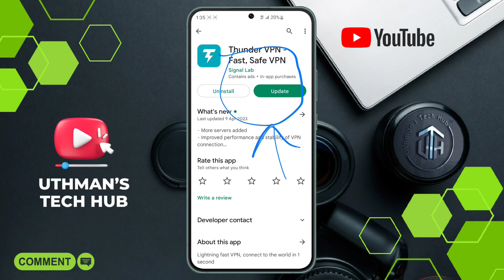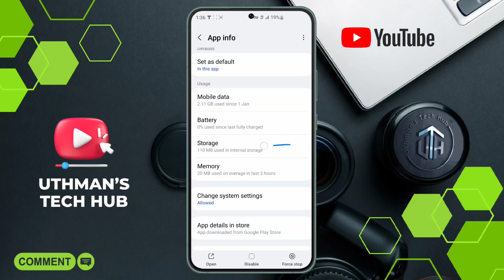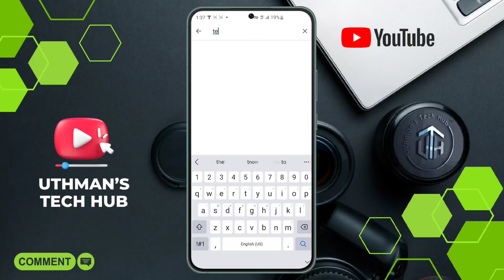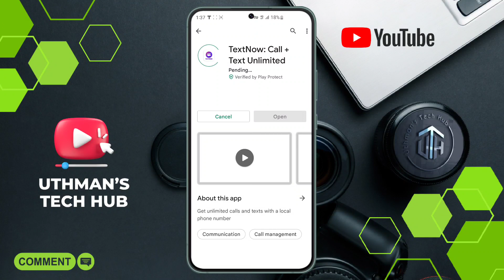How to Download TextNow - Get Your Free Texting and Calling App for 2023!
How To Create Unlimited TextNow Accounts (NEW)

Looking for a reliable and free texting and calling app for 2023? Look no further! In this tutorial, we'll show you how to download TextNow on your device, whether it's an iPhone, Android phone, tablet, or computer. Discover how TextNow allows you to send and receive unlimited text messages, make free calls, and even get a free phone number. We'll guide you through the process step-by-step, explaining how to download and install TextNow from the App Store, Google Play Store, or TextNow's official website. Learn how to create an account, set up your profile, and start enjoying free texting and calling with TextNow in no time!